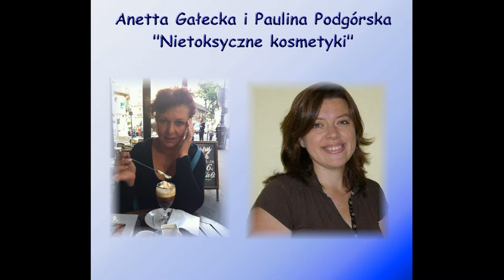Siła to Kobieta - Wieczor 3: "Jak w siódmym niebie"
Występują: Anetta Gałecka i Paulina Podgórska - "Nietoksyczne kosmetyki"; Jerzy Peter - kameralny koncert przy świecach; Dorota Sobkowiak-Goulet - pokaz makijażu; gospodarz wieczoru Bożena Szara.